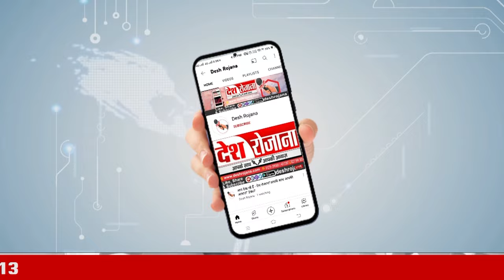75 साल से पुराने पेड़ों को वृद्धावस्था पेंशन के वादे का क्या हुआ? | Haryana News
75 साल से पुराने पेड़ों को वृद्धावस्था पेंशन के वादे का क्या हुआ? | Haryana News